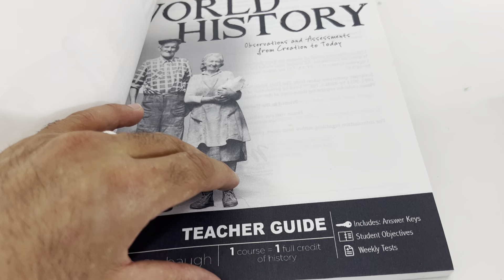World History: Observations and Assessments from... | Teacher Guide by Stobaugh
Ebay listing: